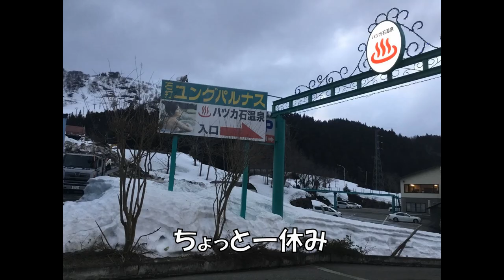農機を仕入れに鹿児島から全国へ！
今回は志布志港より関東へ仕入れに行く様子をご覧下さい。
山口農園機工では全国から程度のよい中古機械を仕入れています。
また鹿児島より全国へ配送もいたします。
中古機械情報はＨＰに随時更新しています。ぜひチェックしてください！